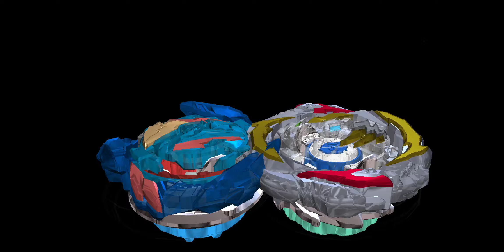Beyblade Burst Quadstrike app||Ultimate Evo Valtryek vs Gambit Dragon